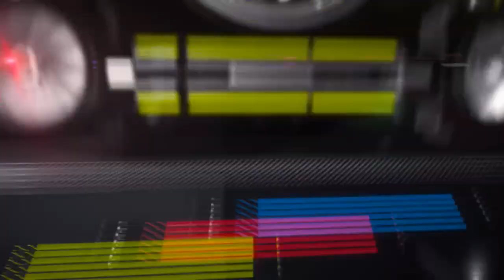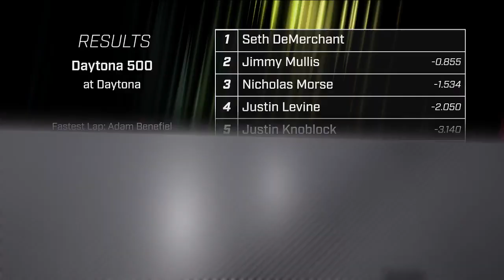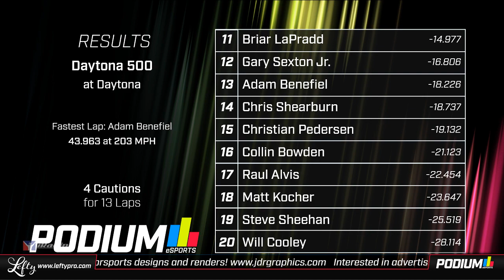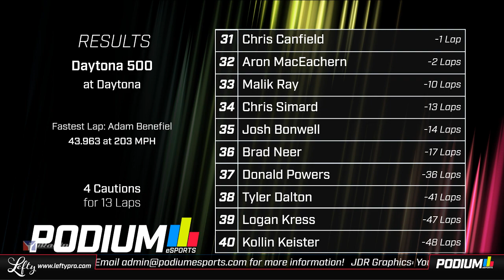The Inaugural Podium eSports Daytona 500